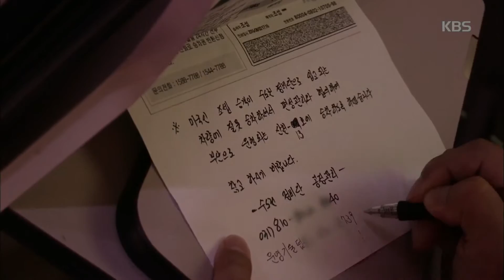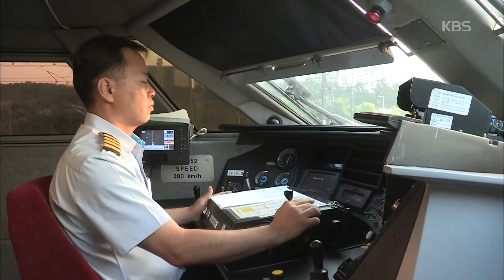다큐멘터리 3일 - 레일 위 열차, 노고를 덜어내다. 20160828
레일 위 열차, 노고를 덜어내다